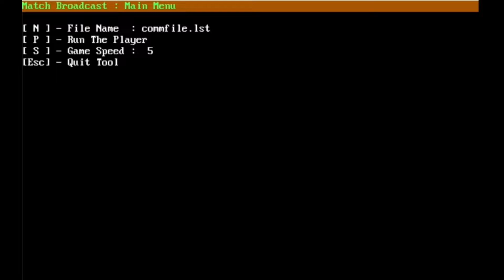Qooty Commentary Player WIP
A player to publish a commentary file from the Qooty sim as a scrolling ticker. Lots of cosmetic work still to be done but it IS operational.

Intention is to utilise this tool for SO FU matches in the competition's inaugural season.